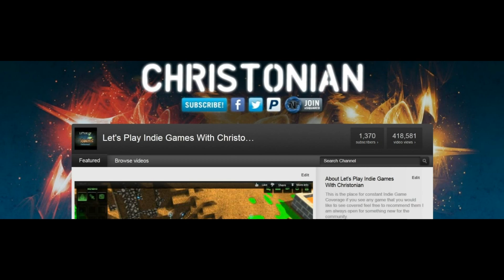Channel Update -- New Network New Future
Update video talking about where the channel is going and who is now helping us grow in size

I have joined with Nsquared, a new gaming network by Collective Digital Studios

Please comment on what you would like to see happen or be featured